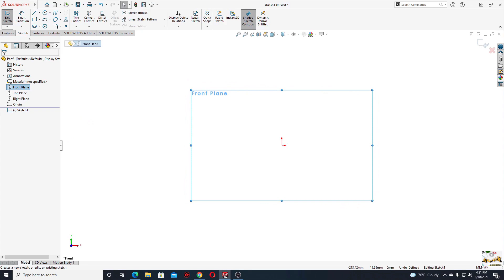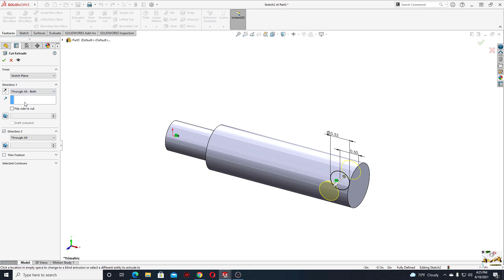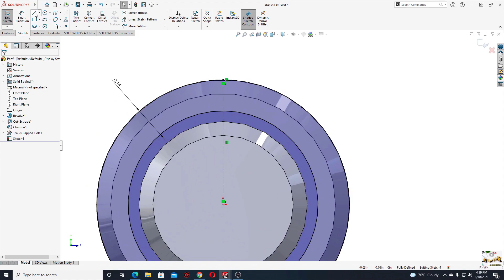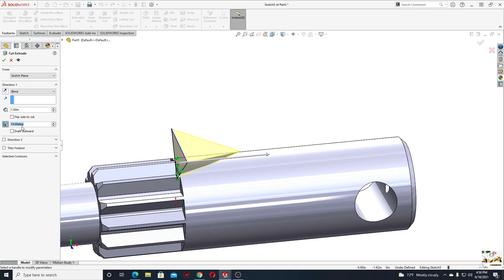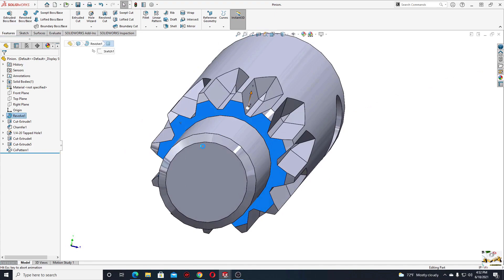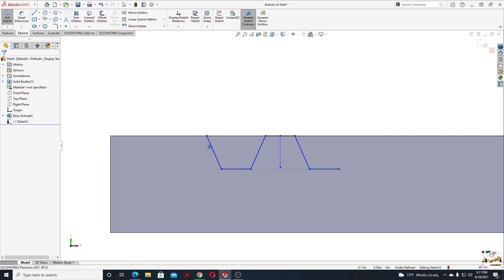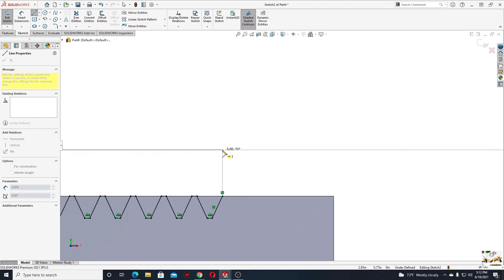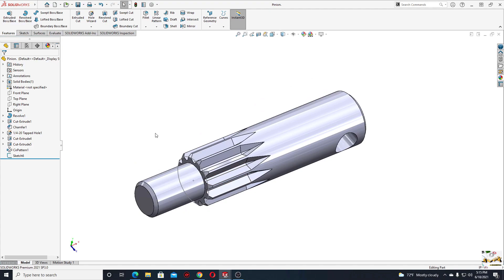Manual Vertical Press SolidWorks 2021 Tutorial Part 2 The Rack and the Pinion!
Hello friends, and welcome back on my channel, in this video I am making the Rack and the pinion from a Manual vertical press step by step, I hope I am helping you with this videos to learn SolidWorks faster!